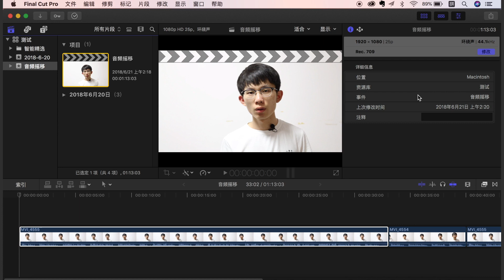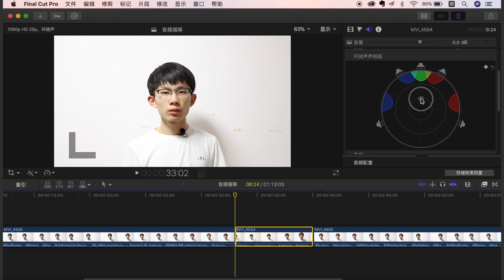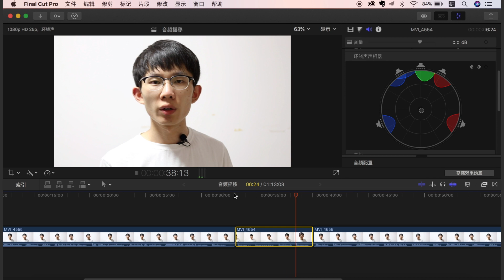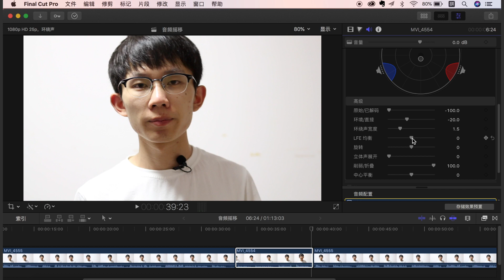视频剪辑教程-Final Cut Pro X系列教程: (15)音频摇移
音频摇移包括：立体声摇移和环绕声摇移，可以为影片声音添加空间感。当前FCPX版本：10.4.2